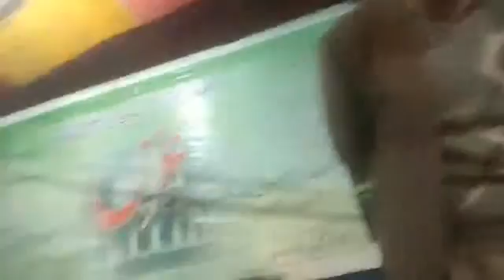Best Qawali by Hagi inhamullah saeedullah Qawal,Urs Mola Patt Dhamtour Abbottabad 2019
URS Mola Patt 2019 Dhamtour Abbottabad Part 1 Best Qawali by Hagi inhamullah saeedullah Qawal,Urs Mola Patt Dhamtour Abbottabad 2019